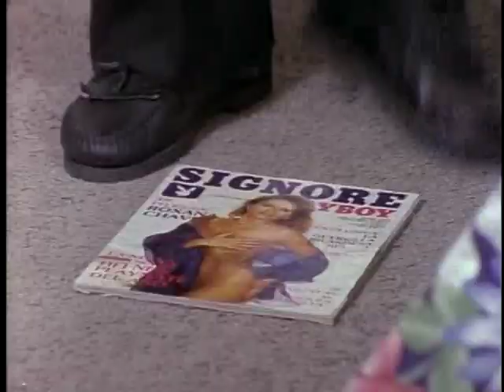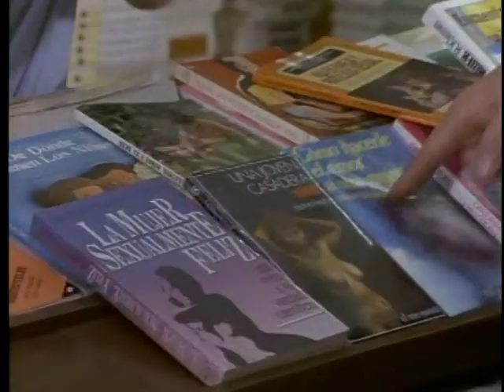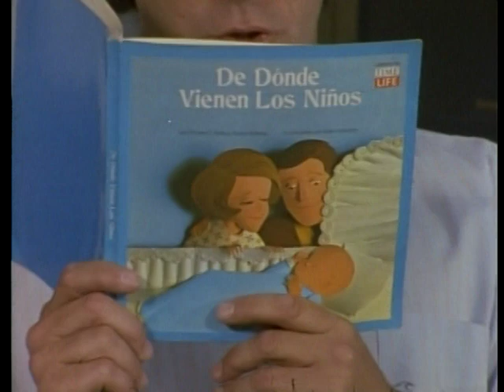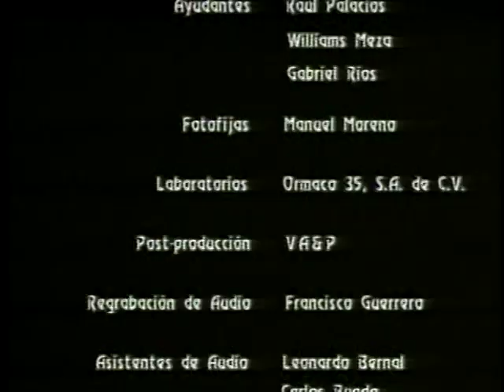Filme Ayudame Compadre com Anahí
Filme "Ayudame Compadre" com a atriz e cantora Anahí.